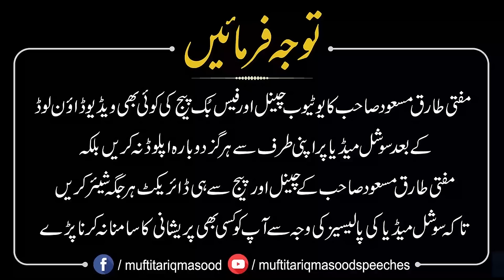Ashiq kiya karain | Mufti Tariq Masood Speeches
MuftiTariqMasood.com